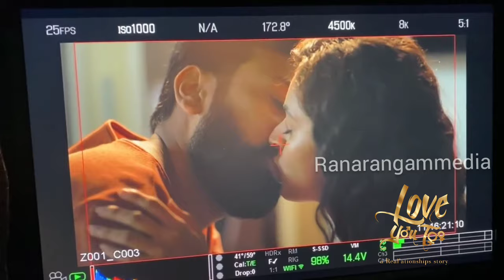Jyothi raj crying for aata sandeep Love You Too Movie Trailer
Jyothi raj crying for aata sandeep  Love You Too Movie Trailer|Aata Sandeep| PrachiThaker |Jyoti Raj
Love You Too Telugu Movie Trailer 4K on Ranarangammedia LoveYouToo Latest 2021 Telugu Movie ft. Aata Sandeep, Prachi Thaker, Jyoti Raj, Divya Dekate, Meena Vasu, and Naveen Kumar. Directed by Yogee Qumaar. Produced by Shrikkanth Keerthy under the banner Hashtag Pictures. Music by Saketh Komanduri.
Exclusive Trailer Launch Event by Ranarangammedia

Movie Details:
Movie: Love You Too
Cast: Aata Sandeep, Prachi Thaker, Jyoti Raj, Divya Dekate, Meena Vasu, Naveen Kumar
Director: Yogee Qumaar
Producer: Shrikkanth Keerthy
Banner: Hashtag Pictures

Love You Too Movie Trailer Launch Event |Aata Sandeep| PrachiThaker |Jyoti Raj|Divya Dekate |Saketh

This Channel Is the official destination for South Indian Entertainments, Find exclusive movie updates, Films, Short films, Cover Songs, Album Song Videos, Private Songs Interviews with Celebrities, Fun time with legendry people, Local News, Pictures and videos here.